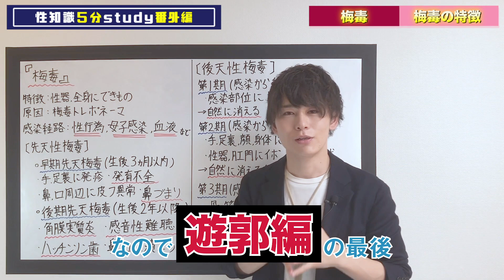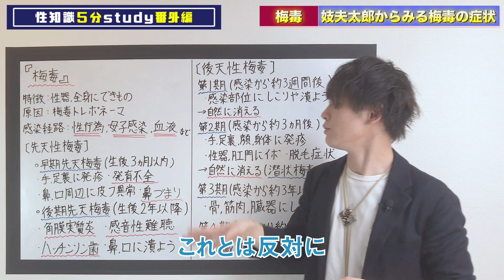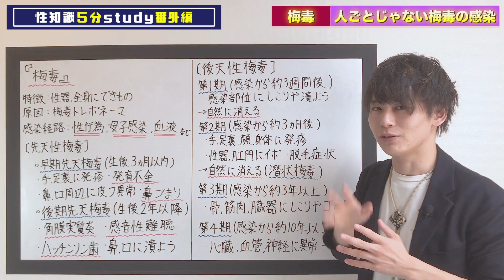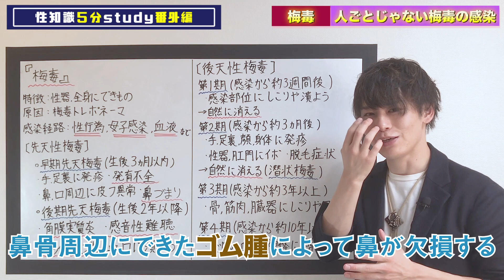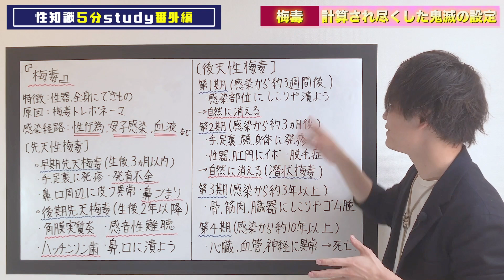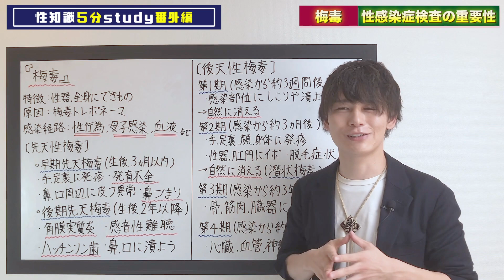鬼滅の刃『遊郭編』の"設定"がエグい！！吾峠先生は凄すぎた！！【妓夫太郎の症状から見る"梅毒"について】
【鬼滅の刃 遊郭編】の舞台は遊郭
妓夫太郎や堕姫には梅毒が深く関わっています

昔の病気と思われがちですが現代でも感染が広がっている“梅毒”
実感しづらいので妓夫太郎の症状を照らし合わせて見てみました

鬼滅の刃を読んでいて「梅毒ってなんだろう？」と思っていた方
これを観ると梅毒の知識を得られる上に
鬼滅の計算され尽くした設定が理解できて余計におもしろくなります！

マンガと照らし合わせて観ることオススメ！

2014年以降急激に増加している梅毒
年齢では男性は20〜40代、女性は20〜30代に多い

母子感染の先天梅毒も感染拡大と共に増加傾向にあり
今後も増加することが心配されています

‹なかなか人に聞きづらい感染後の性交渉について›
○梅毒と診断されたら治癒と診断がつくまでは他人との性行為は禁止（キスも）
○診断前３ヶ月以内に体の関係のあった人達は全員検査結果が陰性であっても治療が必要
○診断前３〜１２ヶ月の間に性交渉を持った方も検査と検診が必要

早期の治療であれば完治させることが可能ですが
治療が遅れると日常生活ができないほどの症状を引き起こすことがある
とにかく早期診断・早期治療が重要です！

[引用]
原作・作画 吾峠呼世晴  「鬼滅の刃」
出版者（版権）： 集英社

※動画内で使用している全ての画像は上記の作品から引用させていただいています。

【関連動画】
【性感染症の基本を解説】性病は一般の方こそ後でヤバいことになるんです！

【性感染症の検査方法4選】それぞれのメリット・デメリットを詳しく解説！損せずお得に検査可能です！

「人生が生きやすくなる」
【性知識５分Study】

このシリーズでは毎回約”５分”で学べる性の知識を皆様にお届けします

『性の知識』ってセックスに役立つだけだと思っていませんか？

それだけじゃないんです！

性の知識があると、今まで
「なんでそういうことするの？」
と思っていた男女の間のすれ違いや問題を理解することができて
相手のことをより深く知ることができたり
何よりストレスが減ります

また恋人同士だけでなく
職場や同性同士のコミュニケーションも
上手く取れるようになりますし

「なんで自分はこういう行動を取ってしまったんだろう？」
というような
自分自身を理解することにも繋がります

私達のチャンネルでは
「性教育」「セックス」「男女の性質」
を軸に性の知識を発信していますが
これらの知識は
【学校では学べないけど、人生を生きていく上で非常に大切な知識】です

とても大切なのに日本人にはあまり馴染みのない性の知識を
５分という短い時間でできるだけ簡潔にお伝えしますので
ぜひ新しい学びとして習慣化してみてください！